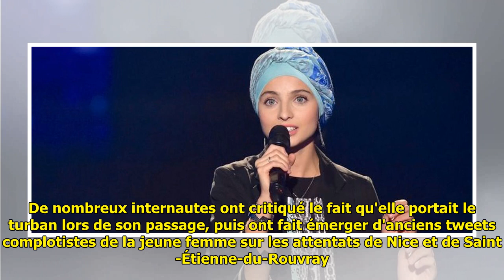Mennel de The Voice : les deux chan­sons que vous n’en­ten­drez pas dans l'émis­sion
La candi­date Mennel de The Voice 7 va être gommée de l'émis­sion de TF1 suite à la polé­mique liée à ses tweets passés, notam­ment sur l'atten­tat de Nice. La candi­date de l'équipe de Mika avait pou... ...